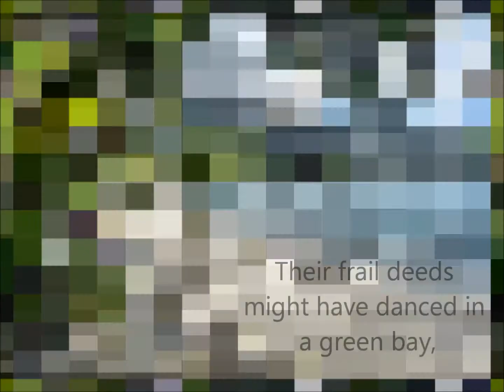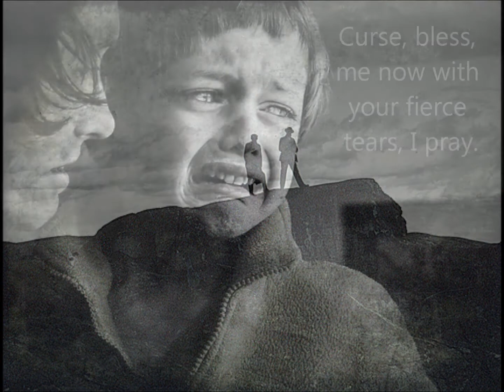Do Not Go Gentle Into That Good Night - Dylan Thomas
Do Not Go Gentle Into That Good Night - Dylan Thomas. A reading of Thomas' beatifully morbid poem.